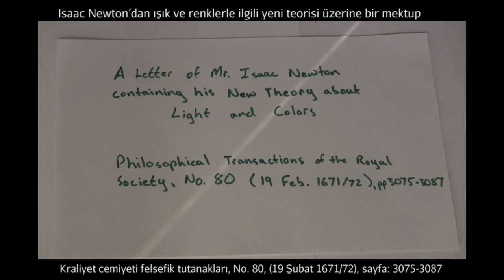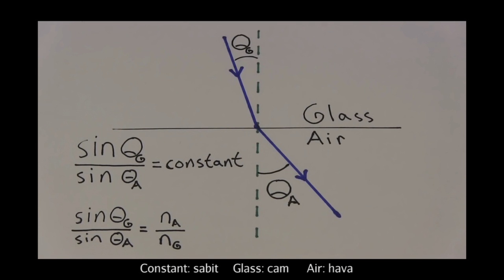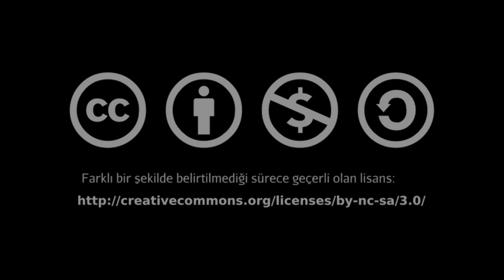Newton'un Prizma Deneyi (Fizik) (MIT+K12 / STEM)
Beyaz ışık ne renktir? Beyaz ışığı nasıl elde edebileceğimizi biliyor musunuz?